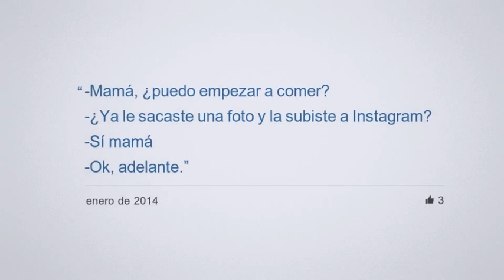Mi Biografía de Facebook [Resumida]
Este video, revela mi historia en Facebook. Espero que les guste!

La verdad, este video me dejó sin palabras!! Para poder conseguir esto, debes ingresar a este link!